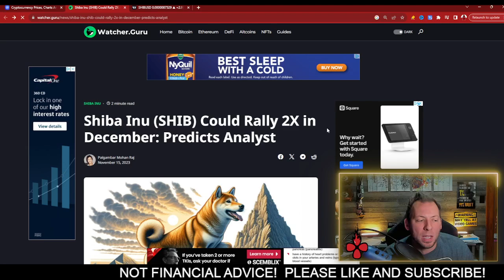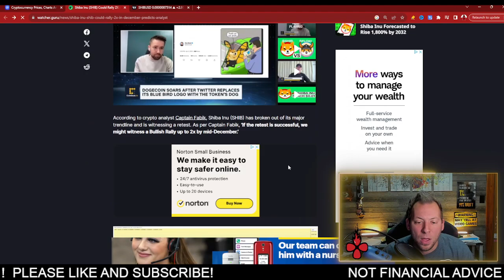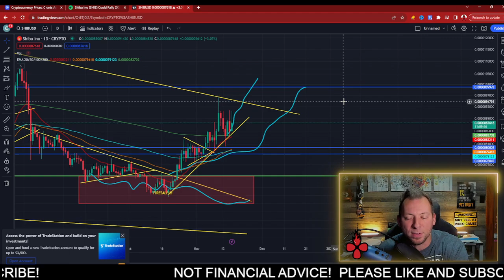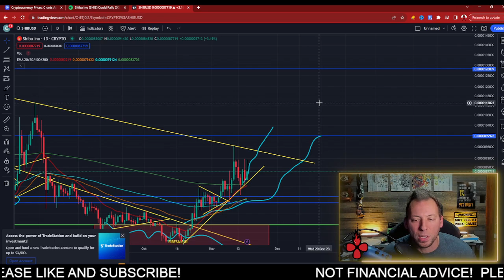SHIBA INU - SHIB PRICE DOUBLE BY DECEMBER 2023!!! WOW!